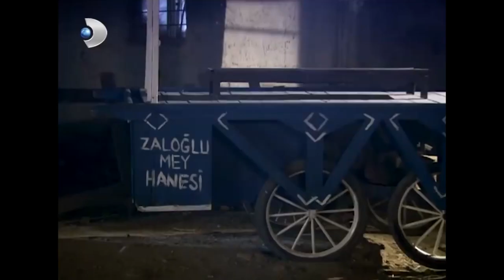Ramazan, Gülizar'dan Kabak Hafızın Öcünü Aldı! - Hanımın Çiftliği 54.Bölüm